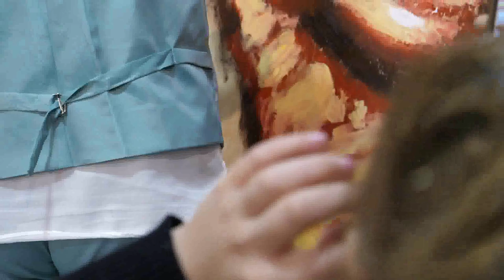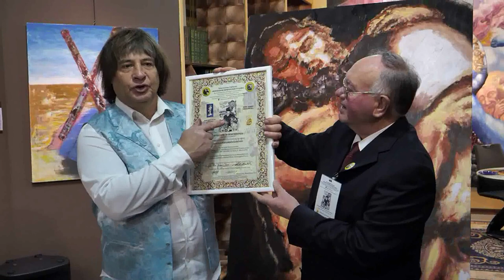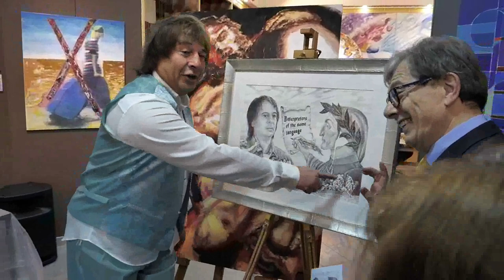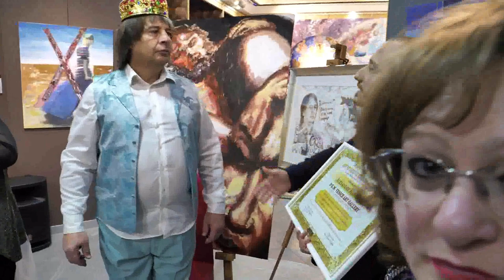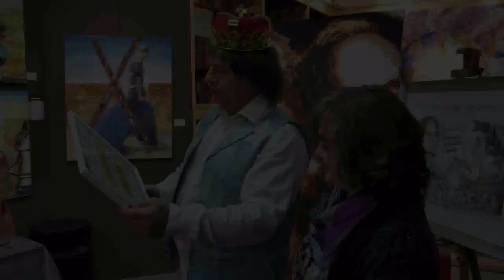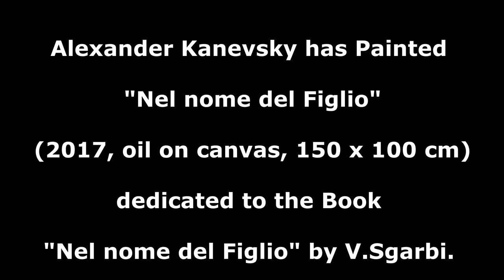Kanevsky performance live Venice